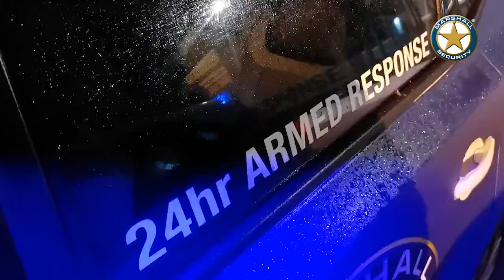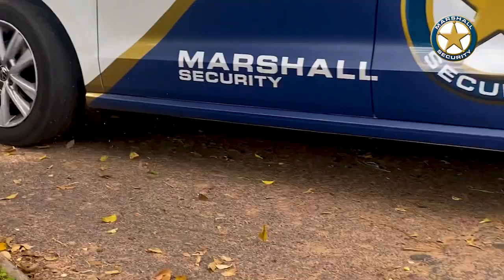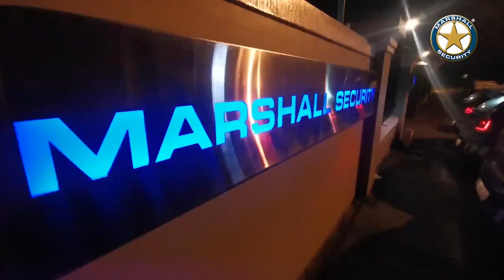Security The Marshall Way Means Security In Case Of Anything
What is in your security? It’s more than an alarm system in your home and a sign board on your wall. It's the soul behind the security, the hearts in the chests of the humans looking after you and out for you, that truly make a difference in your life.

Anyone can offer you security. Only we can offer you security the Marshall way. Which means security, In Case Of Anything. 💙